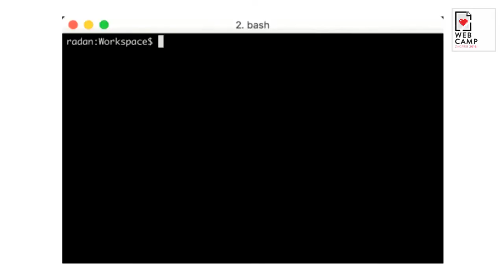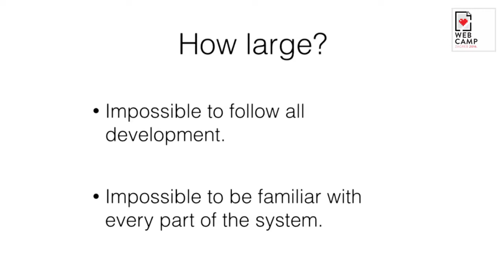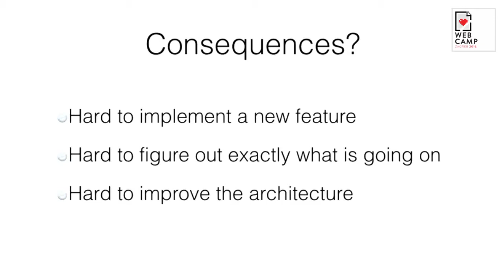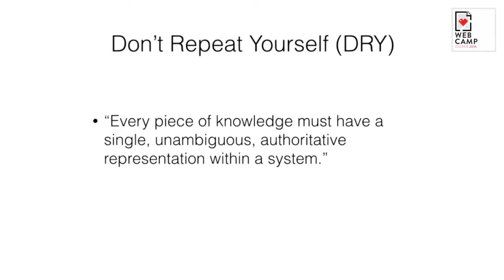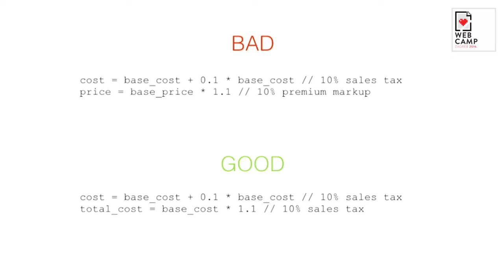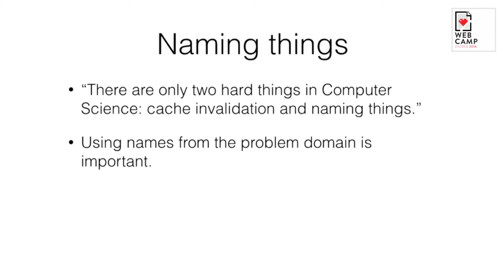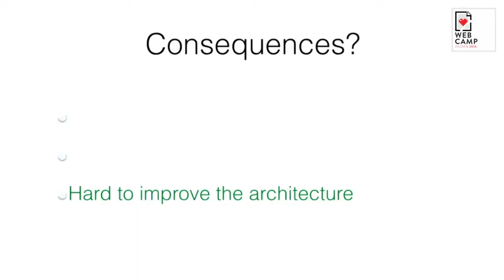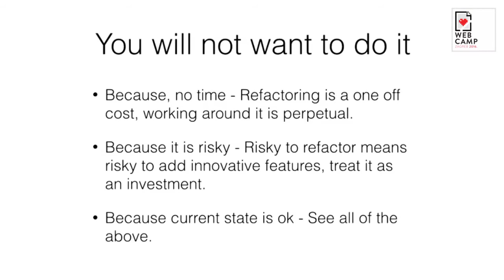Radan Skorić - Battling complexity